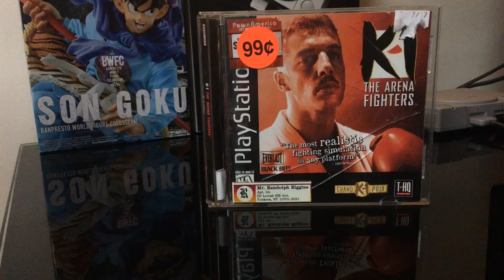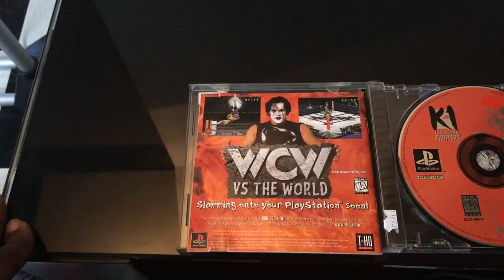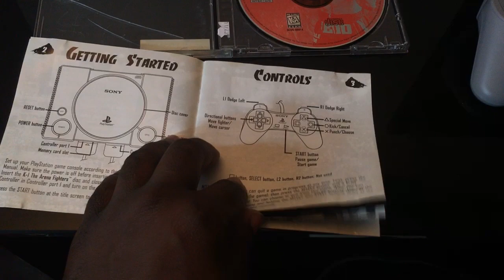K-1 THE ARENA FIGHTERS: THE ORIGINAL FIGHTING SIMULATION?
K-1 was founded in Japan in 1993 and has become one of my favorite promotions to watch knockouts of. The "freak show" atmosphere that comes from the lack of weight classes make this one of the most dynamic combat sports promotions I've seen in awhile.

This game somewhat lives up to it's name, it's pretty advanced for a console that would eventually hold titles like Knockout Kings, by EA Sports. There's a sequel to this game for the PS1, I'll likely pick it up soon. The AI setup puts this game in contention for one of the most intricate I've played. You can determine what strikes to throw, defend, and what counters are most frequent if any at all. This makes for an unlimited amount of possibilities regarding fight style.

Honestly this game was fun to pick up and play out of the case(though it's beaten pretty badly). I wish there were more fighters but it seems as though that problem is fixed in the sequel. The end credits really make this game feel like a game of it's era, and I could watch them all day. It reminds me of an Indie DVD from the late 90's early 2000's.

If you're a fan of simulating realistic fights and MMA, this is a game for you. It's beautifully simple, and makes for a good "King of the Couch" deal. If anyone knows more about this game, and is a fan of the series, let me know down in the comments. I'm always wanting fan interaction.

I'm also considering starting a blog, to where I can give my full thoughts on games, and use it as a supplement to my channel and vice versa. What are your thoughts on this?

IF YOU ENJOY ORIGINAL HARDWARE: I will upload some gameplay on my old PS1 within the next few days. I understand some are purists, I simply used the exploit on the classic for convenience factor, and the less I have to take the disc out of the case, the better. I hope you understand.

Enjoyed what you saw? No seriously, I'd enjoy the RUSH of energy ;)

I won't ramble on too long here, I just wanted to start a small conversation. Do you play K-1 The Arena Fighters or any other Combat Sports games? I love intelligent conversations about combat sports as a whole. Tell me your most anticipated fight towards the end of the year! I'm interested.

-Skype: Ritzusenmexicanman
-PSN: Ritzusen650